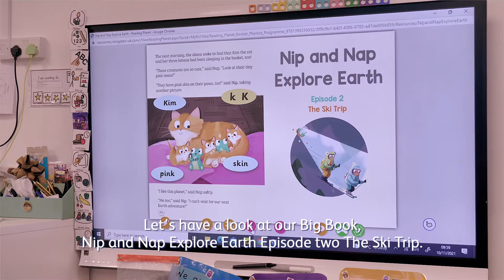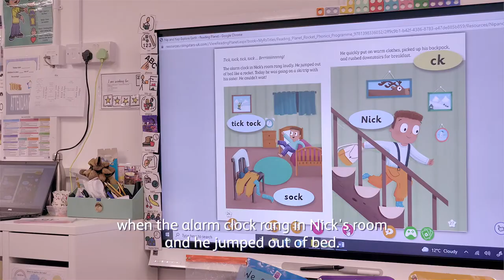Reception blending lesson demo | Flashcards and online Big Books in Reading Planet Rocket Phonics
Reading Planet Rocket Phonics author Abigail Steel teaches a Reception Week 7 blending lesson for /e/ using flashcards and online Big Books.

Reading Planet Rocket Phonics is a DfE approved SSP programme aligned to Letters and Sounds by expert Abigail Steel.  Out now for Reception and Year 1 (age 4-6) with Next Steps for Year 2 (age 6-7). We approach phonics differently to ensure every child keeps up and not catches up.

With a Rocket Phonics Online subscription, you can access a library of bitesize CPD videos to support you in delivering the programme. Topics include assessment, reading books and flashcards.

Learn more and sign up for a free 30-day trial of Rocket Phonics

You can also learn more about the wider Reading Planet scheme